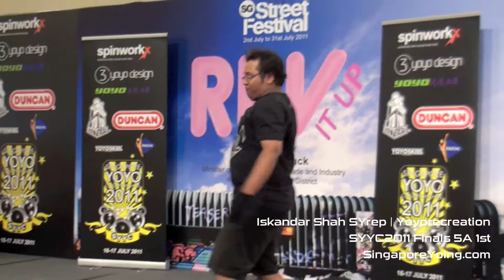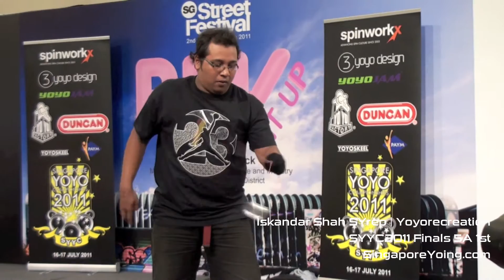SYYC2011 Finals 5A Iskandar Shah 1st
SYYC2011 Finals 5A